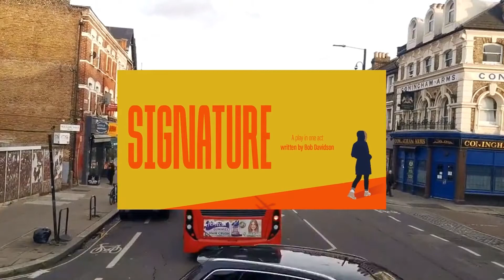We are The Grey Hill